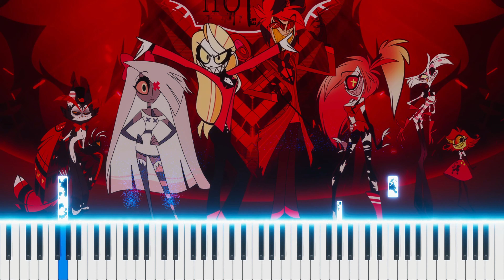Hazbin Hotel - Happy Day In Hell | EASY Piano Tutorial by OCTOBER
🎹 Listen, learn and play the piano tutorial ► "Hazbin Hotel - Happy Day In Hell"

OR